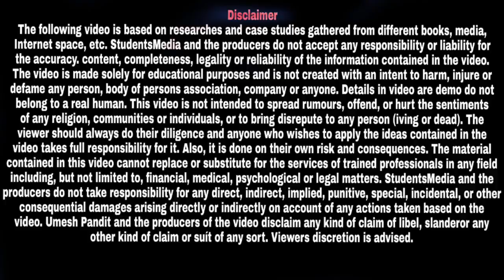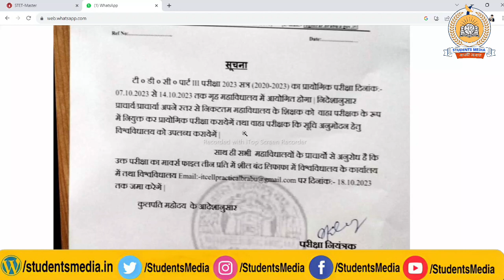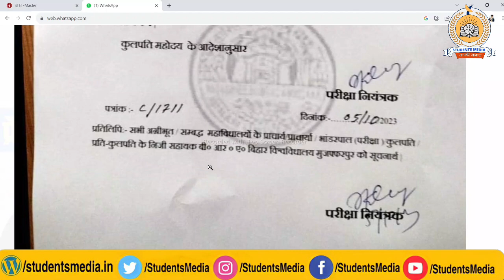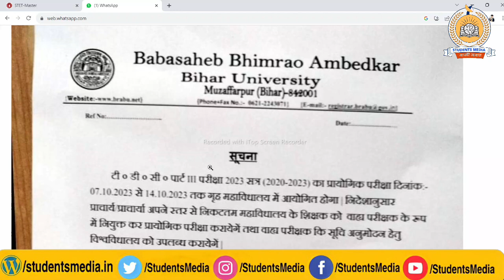brabu part 3 practical exam 2020-23: पार्ट -3 प्रैक्टिकल परीक्षा की तिथि जारी, इस दिन से होगी शुरू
owner.